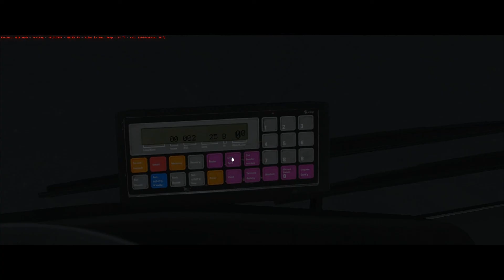Omsi2 Gameplay 2017 Folge #053#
Eine Fahrt in Spandau